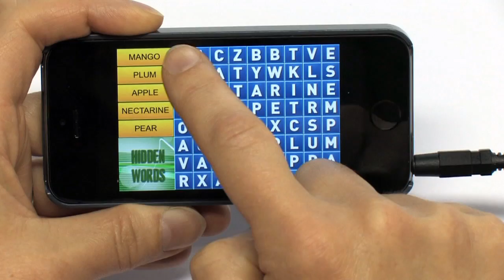Hidden Words game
- Great game for all crossword and word search games lovers.
- Find hidden words that cross, intersect of flow back.
- Ten levels, different topics, fifty hidden words.
- Train your brain and enjoy: hidden words will educate and entertain you.

For iPhone, iPad, Android, Kindle.